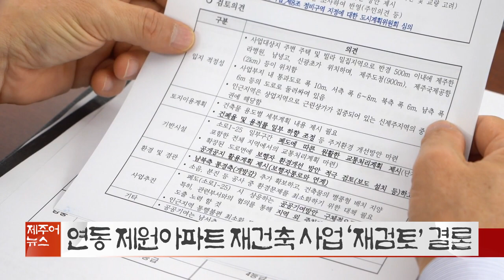KCTV 제주방송 제주어 뉴스 - 2019.11.02